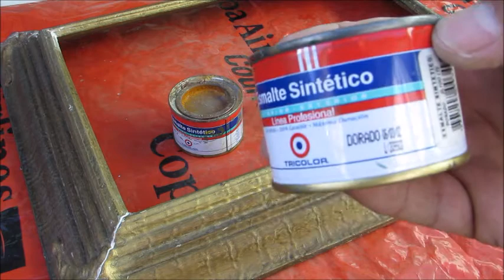V10de50-Un Regalo-ESPEJO* DORADO COMPRADO DETERIORADO EN FERIA DE PULGAS SANTIAGO DE CHILE REPARADO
.Una compra de ocasión y luego reparado, para transformarse en un obsequio a futuro.
Sin embargo el "espejo" a sido siempre motivación para artistas de todo tipo. principalmente POETAS...Aquí les muestro algunos de ellos(as).
Josefina Pla, fue una poeta y dramaturga paraguaya de origen español(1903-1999)
POEMA…”Espejo”.
…Todo comenzó en el espejo.
En la palma indiferente del agua
la nube fingió islas, cimientos el arco iris.
En el cielo engañifa de la charca
la rama empolló el huevo de la luna;
cosió el pájaro un velo con costura perdida.
La estrella guiñó mintiendo al pez incauto;
la luna escribió música que no despertó a nadie.
Y en el espejo una mañana
reconoció el viajero su secreto fantasma,
se vio pómulo y sien,
pupilas de agua para siempre cautiva,
frente como una lápida de sí mismo.
José Ángel Buesa (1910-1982), CUBANO
POEMA DEL ESPEJO.
Déjame ser tu espejo... Te supliqué aquel día.
Recuerdo que tu mano se estremeció en la mía.
Yo, que envidio tu espejo, quiero saber qué sientes
al copiar en la alcoba tu cuerpo adolescente...
(Detrás de los almendros, casi del fondo
del mar surgió la luna, con su espejo redondo...)
Ii
te vi de pie en la sombra. Junto al lecho vacío
se oyó un rumor de sedas, como el rumor de un río.
Y yo, como el espejo de aquella alcoba oscura,
yo, allí, solo contigo, reflejé tu hermosura.
Fue un instante, en la sombra. No sé bien todavía,
si eras tú, si fue un sueño o una flor que se abría.
AUTOR: JOSE LUIS BORGES (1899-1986)
Jorge Francisco Isidoro Luis Borges fue un escritor y traductor argentino, extensamente considerado una figura clave tanto para la literatura en habla hispana como para la literatura universal
POEMA: LOS ESPEJOS
Yo que sentí el horror de los espejos
no sólo ante el cristal impenetrable
donde acaba y empieza, inhabitable,
un imposible espacio de reflejos
sino ante el agua especular que imita
el otro azul en su profundo cielo
que a veces raya el ilusorio vuelo
del ave inversa o que un temblor agita
Y ante la superficie silenciosa
del ébano sutil cuya tersura
repite como un sueño la blancura
de un vago mármol o una vaga rosa,
Hoy, al cabo de tantos y perplejos
años de errar bajo la varia luna,
me pregunto qué azar de la fortuna
hizo que yo temiera los espejos.
Espejos de metal, enmascarado
espejo de caoba que en la bruma
de su rojo crepúsculo disfuma
ese rostro que mira y es mirado,
Infinitos los veo, elementales
ejecutores de un antiguo pacto,
multiplicar el mundo como el acto
generativo, insomnes y fatales.
Prolonga este vano mundo incierto
en su vertiginosa telaraña;
a veces en la tarde los empaña
el Hálito de un hombre que no ha muerto.
Nos acecha el cristal. Si entre las cuatro
paredes de la alcoba hay un espejo,
ya no estoy solo. Hay otro. Hay el reflejo
que arma en el alba un sigiloso teatro.
Todo acontece y nada se recuerda
en esos gabinetes cristalinos
donde, como fantásticos rabinos,
leemos los libros de derecha a izquierda.
Claudio, rey de una tarde, rey soñado,
no sintió que era un sueño hasta aquel día
en que un actor mimó su felonía
con arte silencioso, en un tablado.
Que haya sueños es raro, que haya espejos,
que el usual y gastado repertorio
de cada día incluya el ilusorio
orbe profundo que urden los reflejos.
Dios (he dado en pensar) pone un empeño
en toda esa inasible arquitectura
que edifica la luz con la tersura
del cristal y la sombra con el sueño.
Dios ha creado las noches que se arman
de sueños y las formas del espejo
para que el hombre sienta que es reflejo
y vanidad. Por eso nos alarman.
Vicente Huidobro, 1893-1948), fue un poeta chileno. Iniciador y exponente del creacionismo     POEMA: ….“El espejo de agua”.
Mi espejo, corriente por las noches,
Se hace arroyo y se aleja de mi cuarto.
Mi espejo, más profundo que el orbe
Donde todos los cisnes se ahogaron.
Es un estanque verde en la muralla
Y en medio duerme tu desnudez anclada.
Sobre sus olas, bajo cielos sonámbulos,
Mis ensueños se alejan como barcos.
POEMA. "Doña primavera", -- de Gabriela Mistral*
Doña primavera,
viste que es primor,
viste en limonero
y en naranjo en flor.
Lleva por sandalias
unas anchas hojas,
y por caravanas
unas fucsias rojas.
Salid a encontrarla
por esos caminos.
¡Va loca de soles
y loca de trinos!
doña primavera
de aliento fecundo,
se ríe de todas
las penas del mundo...
No cree al que le hable
de las vidas ruines.
¿Cómo va a toparlas
entre los jazmines?
¿cómo va a encontralas
junto de las fuentes
de espejos dorados
y cantos ardientes?
de la tierra enferma
en las pardas grietas,
enciende rosales
de rojas piruetas.
Pone sus encajes,
prende sus verduras,
en la piedra triste
de las sepulturas...
Doña primavera
de manos gloriosas,
haz que por la vida
derramemos rosas:
rosas de alegría,
rosas de perdón,
rosas de cariño,
y de exultación.